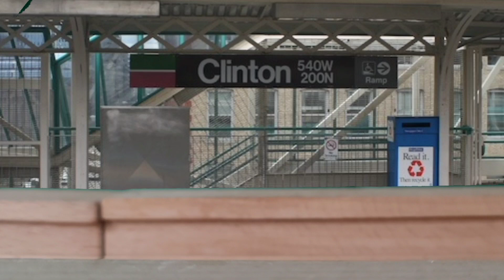Munipals CTA 2600 series Green Line & 5000 series Pink Line Trains at Clinton Station Action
Thought I'd try something new with the CTA trains I have in the inventory! So here's an action! Green Line & Pink Line action portrayed by Munipals at Clinton.

CTA Green Line munipals models here are from 2018, even though Box says 5000 series, it's appeared as 2600 series because the model doesn't have ridges and it's a different car type. The line in real life typically operates 6 cars.

The Pink Line models here are from 2012, and are running the 5000 series cars. It runs 4 cars in this video, just like in the real life CTA transit.

P.S. CTA trains are pretty cool in my opinion. Maybe one day I'll build a married pair of cars out of Lego! First things first! The R40 Slant is currently under build right now. Sneak peeks are shown by the end of the vid along with something with the Lego R211A!